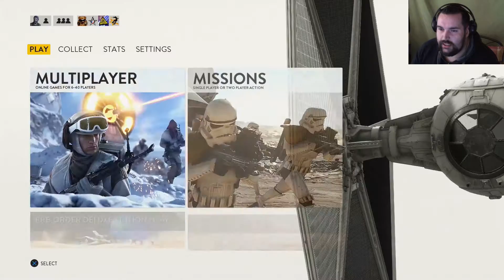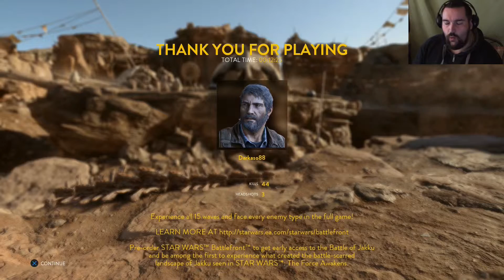Star Wars Battlefront Beta #01 [Let´s Play] [German][HD+]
Juhuuuu endlich ist die Open Beta für Star Wars Battlefront da und wir stürzen uns gleich drauf und schauen uns den Survival Modus an. Viel Spass damit !!!